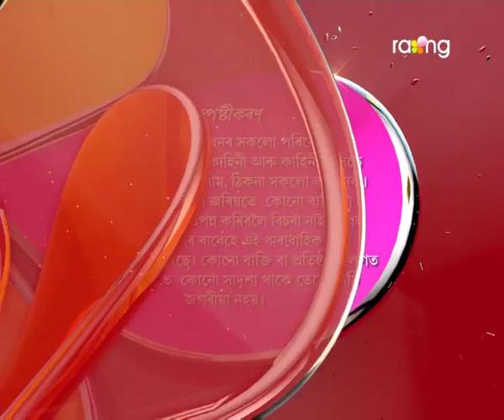Oi Khapla | 3rd Aug | Full Episode | No 319